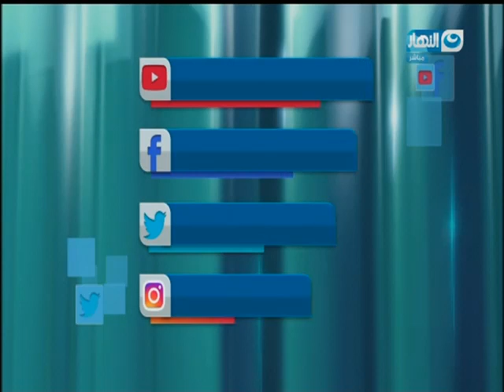اخر النهار - حلقة خاصة مع النجم / خالد الصاوي يكشف فيها كواليس فيلمة الجديد(الأصليين)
اخر النهار - حلقة خاصة مع النجم / خالد الصاوي يكشف فيها كواليس فيلمة الجديد(الأصليين) واسرار مشوارة الفني